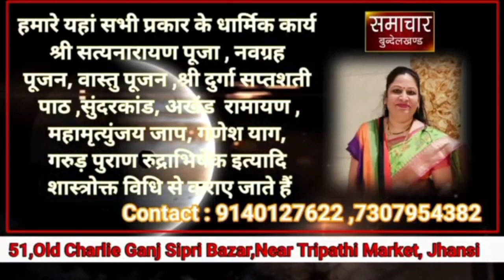राष्ट्रीय हिंदू जागृति मंच द्वारा होली मिलन समारोह